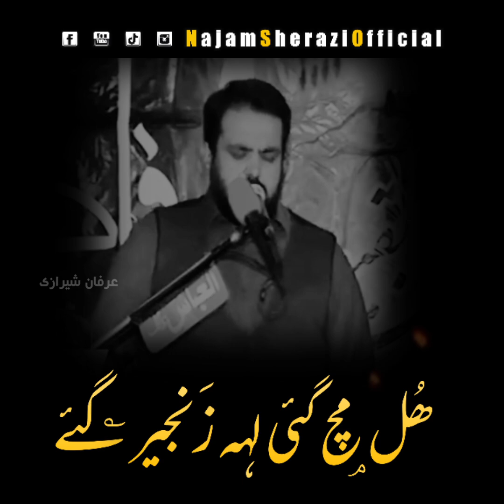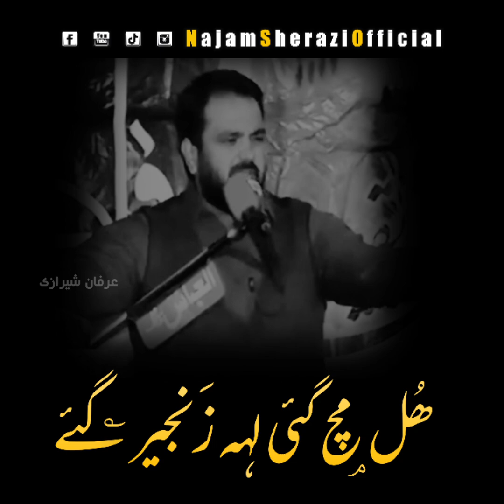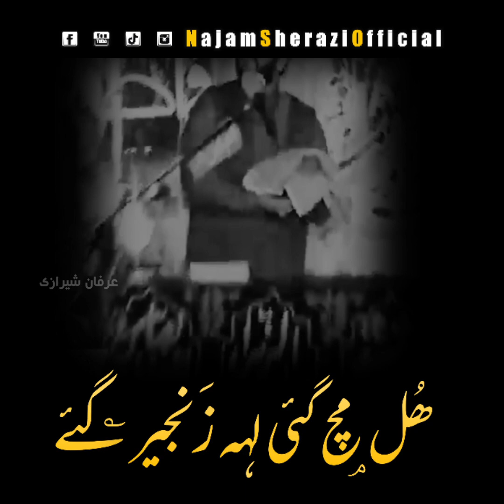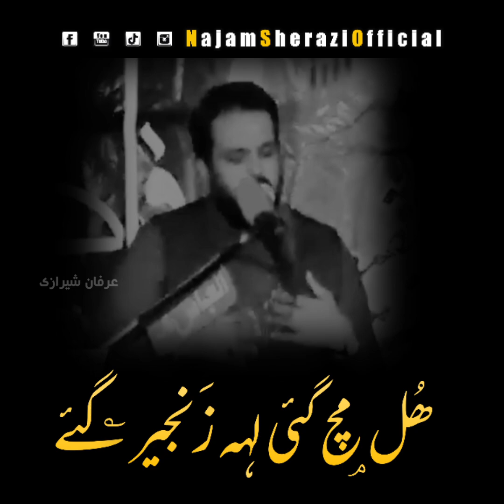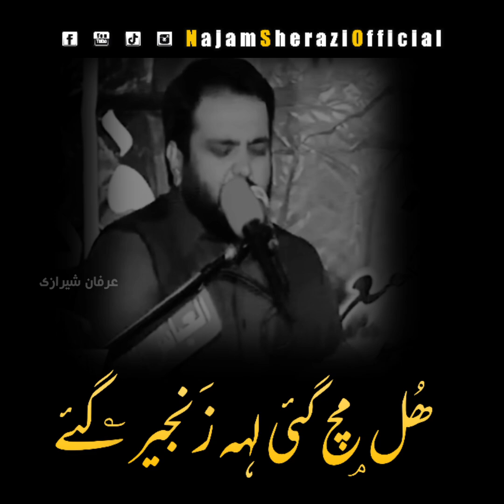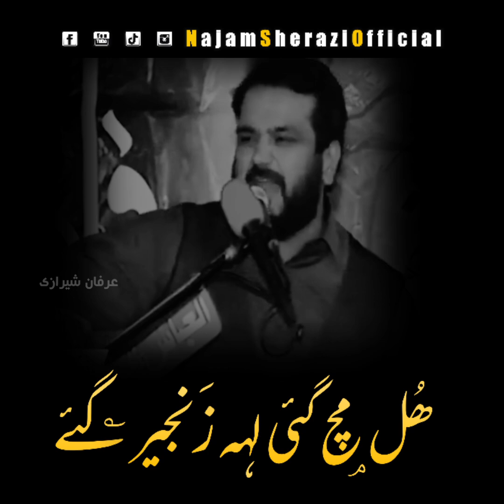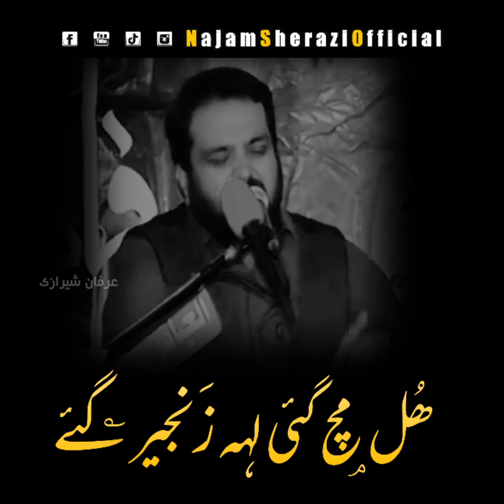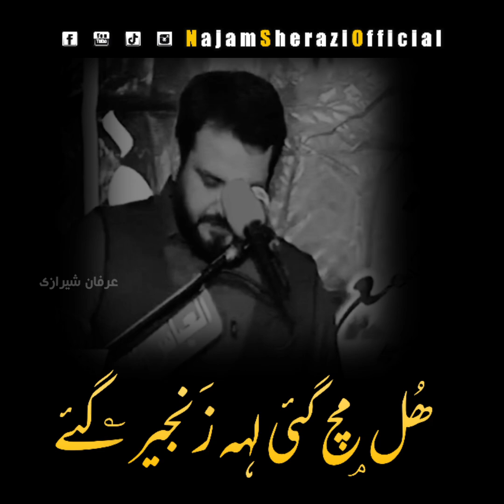Zakir Syed Najam ul Hassan Sherazi | Yadgar Musaib | 2022